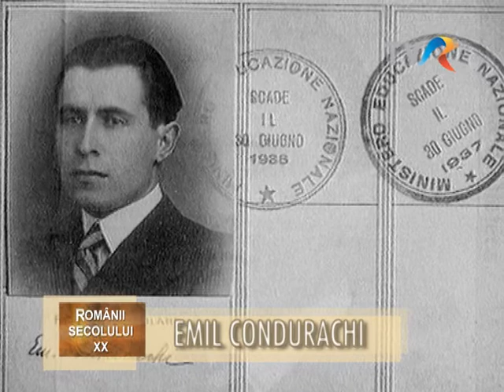Emil Condurachi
Jurnal de secol, realizator Dan Paul Ionescu